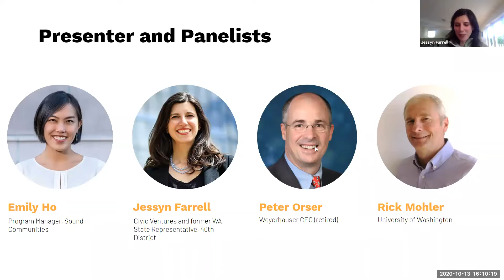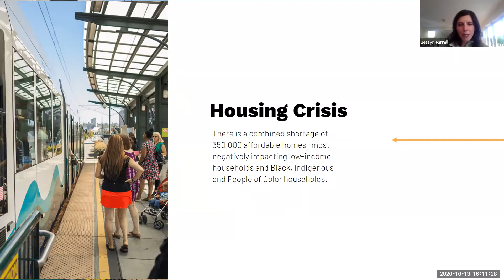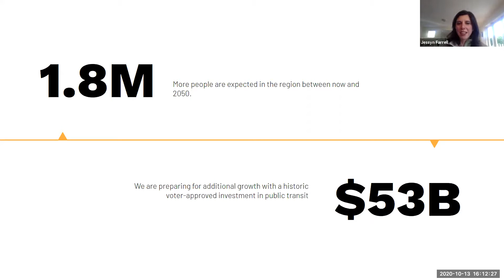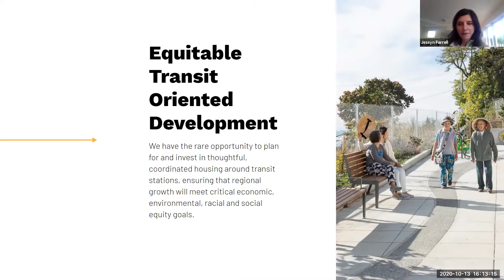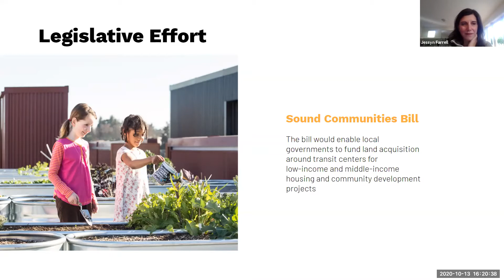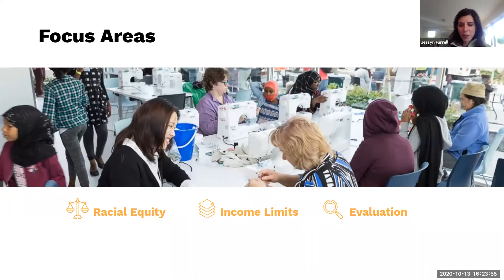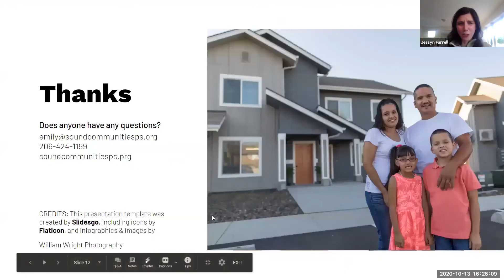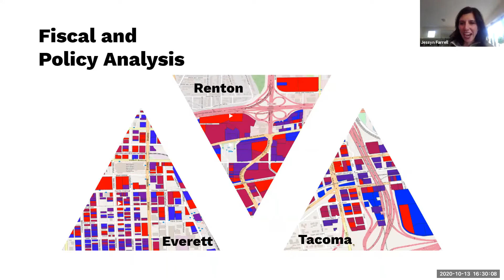Time to Shift Gears: Transit Oriented Development in the Puget Sound Region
For Affordable Housing Week, Sound Communities hosted a presentation and a panel discussion about:
- The once-in-a-lifetime opportunity for the region to get the most out of its public investments in transportation by leveraging it to foster complete, walkable, equitable, and inclusive neighborhoods
- The importance of and considerations involved in building equitable TOD
- What Sound Communities is doing to enable cities and counties to plan for and invest in housing and community infrastructure around transit right now, including our current work on legislation to establish Housing Benefit Districts

Panelist include:
- Jessyn Farrell, Civic Ventures and former WA State Representative, 46th District
- Rick Mohler, University of Washington
-Peter Orser, Weyerhauser CEO (retired)